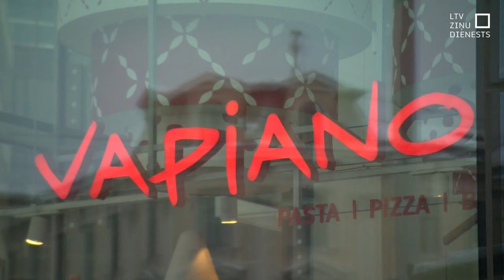Stacijas laukumā Rīgā manīts žurku bars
Sociālajos medijos izplatīts video, kurā redzams liels žurku bars, barojamies no atkritumu tvertnes Stacijas laukumā Rīgā, pie tirdzniecības centra “Origo”. Turklāt žurkas nebaidās no cilvēkiem, kuri staigā turpat netālu. Iespējams, tās nākušas no tuvumā esošā būvobjekta, lai meklētu pārtiku.